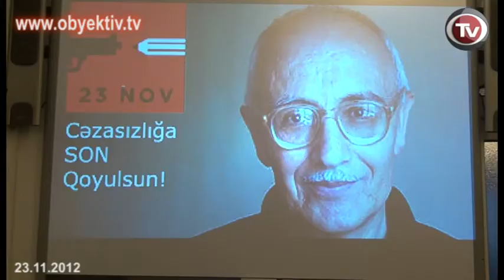IT IS TIME TO END IMPUNITY FOR CRIMES AGAINST JOURNALISTS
There is an environment of impunity for crimes against journalists in Azerbaijan, which gives rise to self-censorship among journalists and suppression of free speech. This was the keynote in the roundtable held in IRFS Media Center on November 23.
The roundtable was organized to mark the International Day to End Impuntiy. IRFS chairman Emin Huseynov noted that the Day to End Impunity coincides with the date of death of prominent Azerbaijani writer and journalist Rafig Tagi, who was murdered last November. Huseynov emphasized that there have been more than 200 violent attacks on journalists in the past seven years and two journalists were murdered. Virtually none of these crimes was solved, which has resulted in a climate of complete impunity for those who wish to use violence to silence critical voices.
Turan Information Agency director Mehman Aliyev said that the International Day to End Impunity launched in 2011 marks the anniversary of mass killings of journalists in Filippines in 2009. Aliyev expressed the opinion that this is a belated decision. "It would be better to have established this day 20 years ago to attract international attention to the issue of impunity for crimes against journalists" suggested Aliyev.
As for killing of Tagi, the journalistic community conducted an independent investigation into this case. It found that no adequate official investigation was conducted to find the killers, and doctors did nothing to save the life of Tagi. The murder of Tagi was used by government stakeholders, to once again say that "society is not ready for the adoption of a law on decriminalization of defamation which may lead to violence against journalists. Aliyev said that the arrest of Tagi in 2006 was justified by the government as intention to ensure his security given threats from Islamists.
Director of the Qanun Publishing House Shahbaz Khuduoglu, speaking about the death of Tagi, expressed the view that Tagi fell victim to indifference from his colleagues and the society. If there was a large-scale campaign of support and solidarity with Tagi, the doctors of the city clinical center would not be so negligent, and the true reasons of such a serious crime would be investigated. He expressed doubt that the murder of Elmar Huseynov and Rafig Tagi would be solved even if there is a power change.
Journalist Khadija Ismayilova believes that one of the causes of impunity for crimes against journalists is the intolerance on the part of not only the government, but also various other groups of the society. In particular, Iranian ayatollahs are guilty for the death of Tagi, no matter who has committed this crime, and the Islamists in Azerbaijan supported the persecution and threats of Tagi. Ismayilova stressed that she meant radical Islamists, and not all Muslims.
With regard to the investigation on the violation of her privacy, Ismayilova said that she had doubts about the investigation from the very beginning. "My goal is to conduct my own investigation, to expose their lies and bring shame on them, and make them feel sorry for having committed it," said Ismayilova.
The meeting ended with the adoption of a statement, demanding to solve all crimes against journalists, to stop their harassment and intimidation, and to immediately release nine journalists and three human rights activists who have been arrested in connection with freedom of expression.
The roundtable was followed by a visit to the grave of late journalist Rafiq Tagi, who is widely considered to have been targeted for free speech.